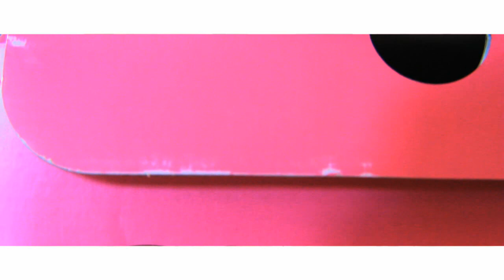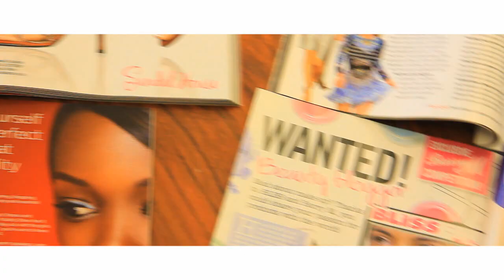BRO-Overlord X Pastry Line Promo WithPeeks and Lolo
Bad bwoy photographer Overlord x shoots for Reverend Runs daughter shoe line Pastry. The shots featured Uk Hot bloggers Peeks and Lolo from the MO-AM Network.
Filmed shot and directed by Efilmz for Mo-am Masters